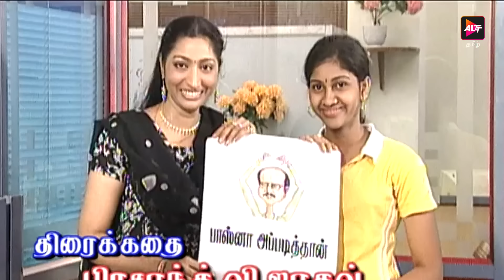Full Episode - Kanavaru Kaaha | Episode 240 | கனவருகாகா | Kanavarukaaga | Tamil Serial | Alt Tamil